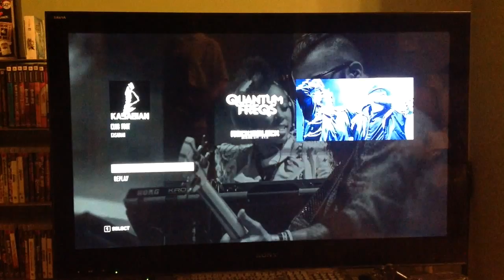GH Live - "Club Foot" Expert FC (feat. My Mom)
My first GH live FC!! In co-op with my mom lol. She was on the right playing on casual.